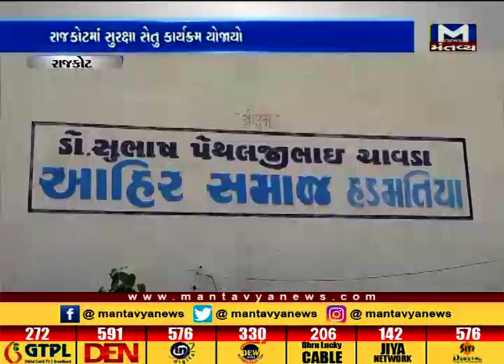Suraksha Setu Program has been organized in Rajkot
Suraksha Setu Program has been organized in Rajkot which was attended by the BJP leader Jayesh Radadiya.